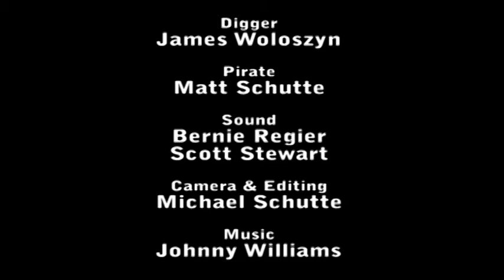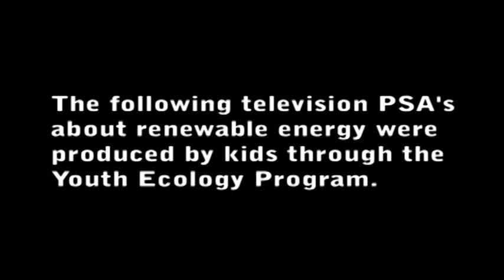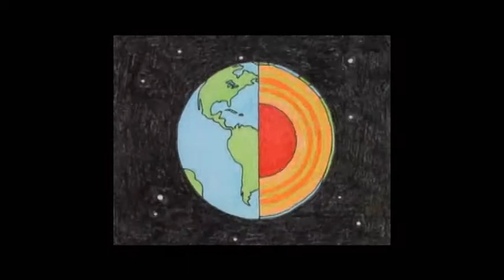Raiders of the Lost Hope Chest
A funny short film about an Indiana Jones type character (looks and sounds like Harrison Ford too) who digs with a shovel on a beach and encounters something incredible!